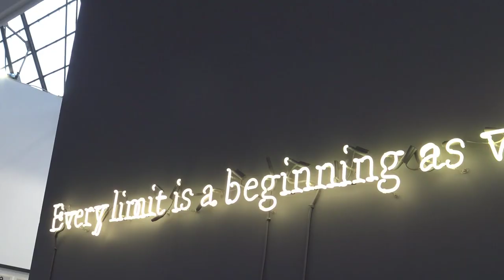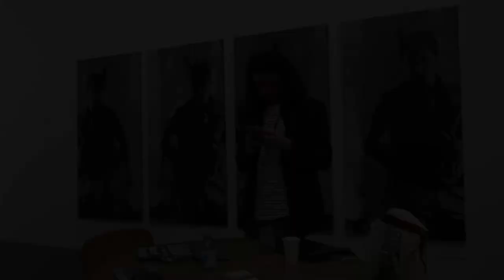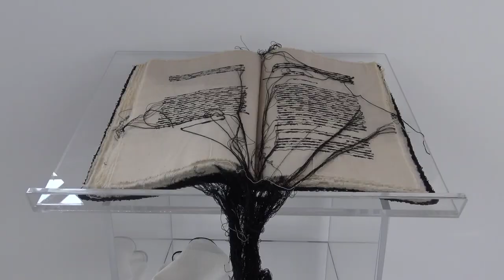Art Brussels 2022 @ Thurn & Taxis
Art Brussels @ Thurn & Taxis - video: Patrick Baele